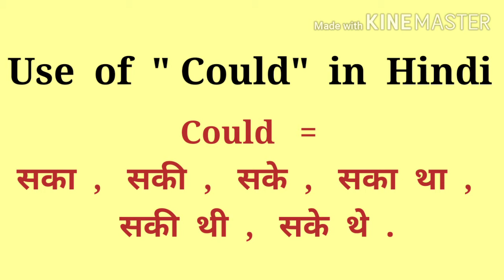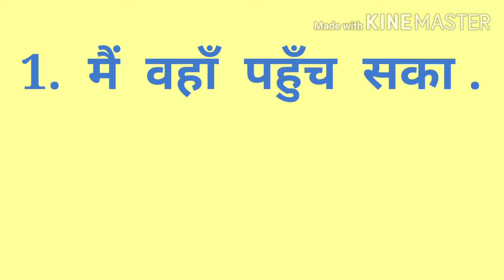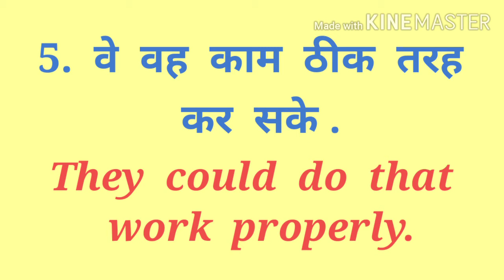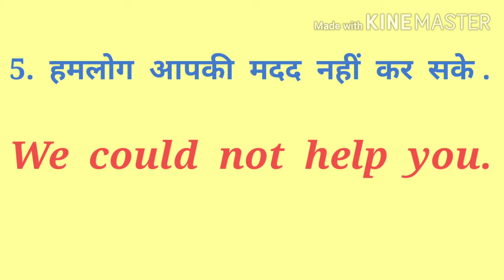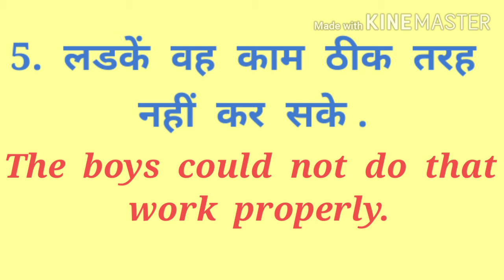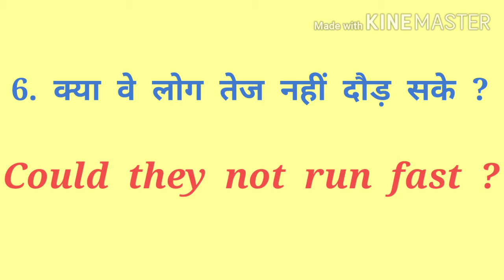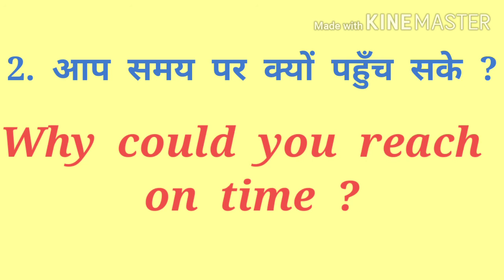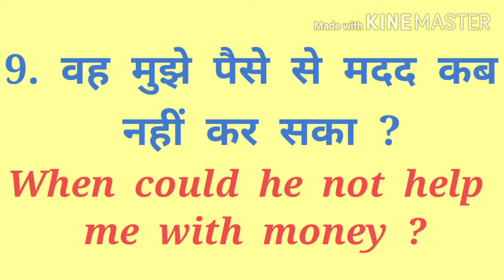Could का प्रयोग सीखियें | Use of Could in Hindi सका / सकी / सका था / सकी थी | ssc cgl,upsc ,all exam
1.  मैं  वहाँ  पहुँच  सका . I  could  reach  there.
2.  आप  समय  पर  पहुँच  सके . You  could  reach  on  time.
3.  हमलोग  उसके  साथ  अंग्रेजी  बोल  सके . We  could  speak  English  with  him.

1.  मैं  वहाँ  नहीं  पहुँच  सका . I  could  not  reach  there.
2.  आप  समय  पर  नहीं  पहुँच  सके . You  could  not  reach  on  time.
3.  हमलोग  उसके  साथ  अंग्रेजी  नहीं  बोल  सके . We  could  not  speak  English  with  him.'

1.  क्या  मैं  वहाँ  पहुँच  सका  ? Could  I  reach  there  ?
2.  क्या  आप  समय  पर  पहुँच  सके  ? Could  you  reach  on  time  ?
3.  क्या  हमलोग  उसके  साथ  अंग्रेजी  बोल  सके  ? Could  we  speak  English  with  him  ?

1.  मैं  वहाँ  कैसे  पहुँच  सका  ? How  could  I  reach  there  ?
2.  आप  समय  पर  क्यों  पहुँच  सके  ? Why  could  you  reach  on  time  ?
3.  हमलोग  उसके  साथ  अंग्रेजी  कब  बोल  सके  ? When  could  we  speak  English  with  him  ?